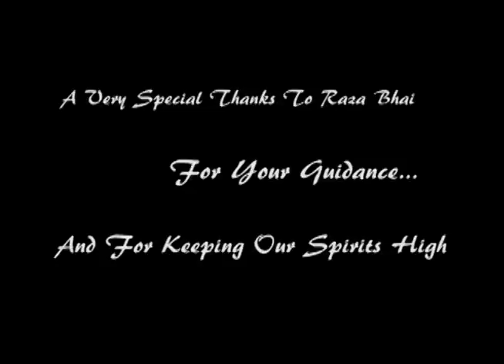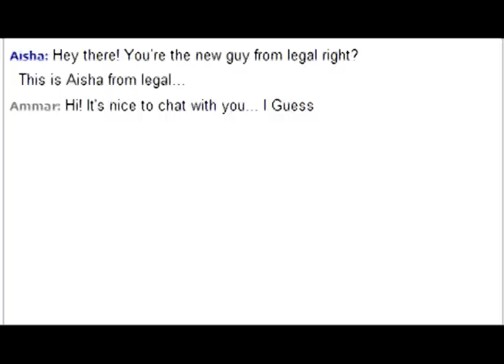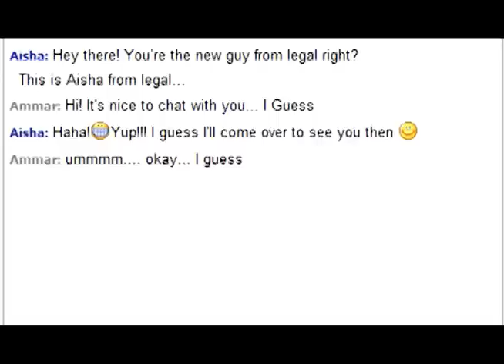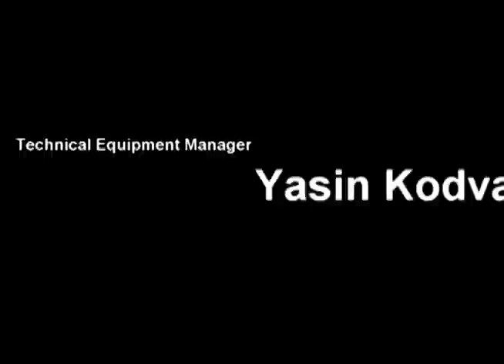The Three Dimensions of Reality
Kempner High School's 2011 MIST Short Film Submission